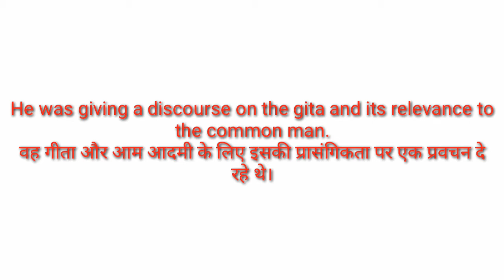Ends and Means 12MP Board General English in Hindi